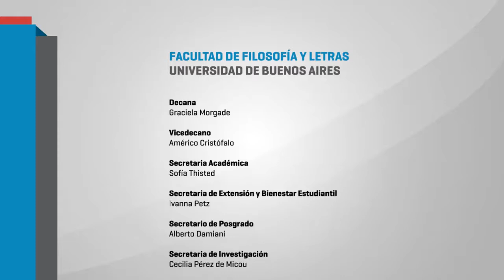Clase Abierta de Educación 2 - Problemas Pedagógicos Contemporáneos - debate